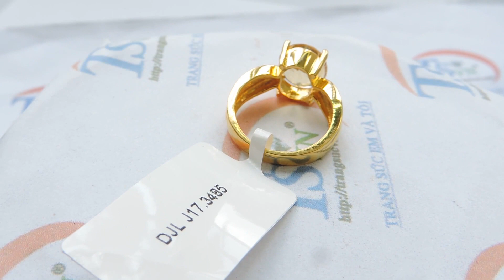Nhẫn nữ Thạch Anh Vàng sang trọng ,đảm bảo chất lượng Uy tín, TSVN016055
Nhẫn nữ Thạch Anh Vàng sang trọng

Bán chiếc Nhẫn nữ Thạch Anh Vàng sang trọng chất lượng cao. Chiếc nhẫn được gắn với viên đá Thạch Anh Vàng . Có thể coi đây là món quà ý nghĩa tặng người vợ nhân dịp 13 năm ngày cưới. Người đeo nhẫn Thạch Anh Vàng sẽ được tăng cường trí nhớ năng lượng và thêm lạc quan giúp bạn phòng ngừa được bệnh tật chữa được vết cắn của rắn và nhện. Sản phẩm uy tín chất lượng được giao bán trên toán quốc.

Loại sản phẩm: Nhẫn nữ Citrine

Kiểu chế tác: Nhẫn vàng 14k gắn đá thạch anh vàng, Nhẫn Nữ vàng đảm bảo chất lượng Uy tín, Đeo hợp phong thủy

- Trọng lượng vàng:  1.115 chỉ

- Màu vàng: Vàng

Loại đá: Thạch anh vàng ( Citrine)

- Số lượng đá: 01 Viên

- Trọng lượn đá: 3 Carat

- Màu sắc đá: Vàng

- Độ tinh khiết đá: Trong suốt

- Kiểu chế tác đá: Oval/Facet

Đường kinh nhẫn: 16 mm

Bảo hành: 1 năm

Giấy kiểm định đá quý: Có

Xuất xứ: Việt Nam

Thu mua lại: Có (Thu mua lại vĩnh viễn, nhằm đảm bảo quyền lợi khách hàng)